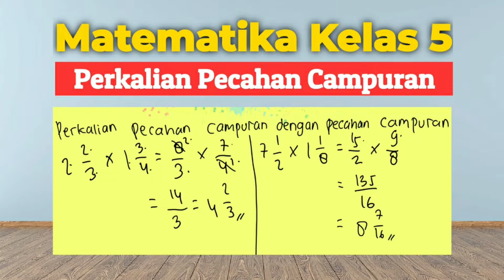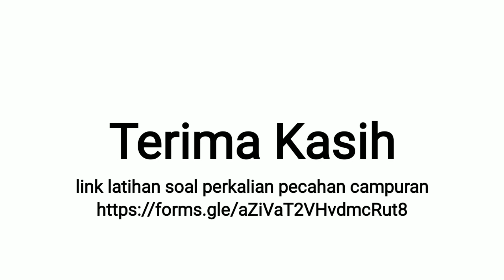Matematika Kelas 5 - Perkalian Pecahan Campuran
Link latihan soal perkalian pecahan campuran

Jika kamu memiliki latihan soal yang ingin Pak Ali bahas di video pembelajaran selanjutnya, silahkan kirim soal tersebut berupa foto atau dokumen ke email
Semangat belajar.

Video pembelajaran matematika sd ini terkait dengan
- cara menghitung perkalian pecahan
- bentuk pecahan campuran
- kumpulan soal matematika sd